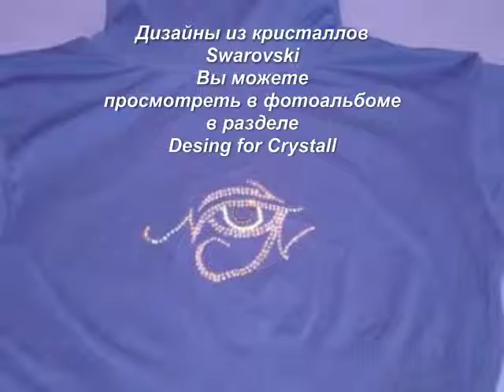Desing Sheila and Abaya